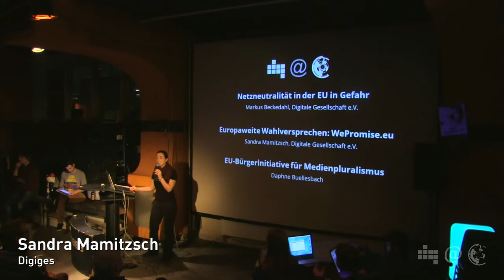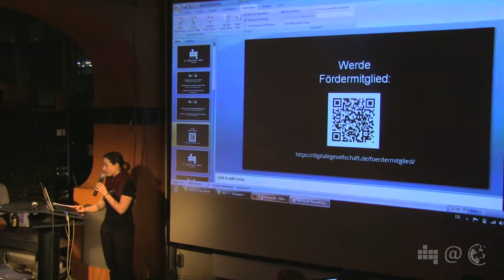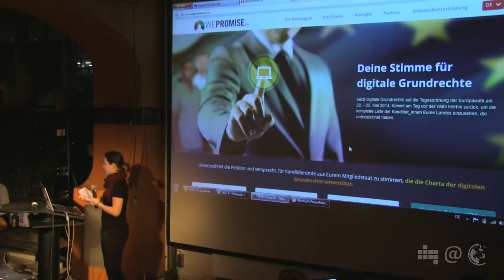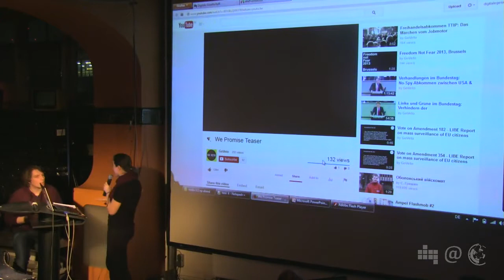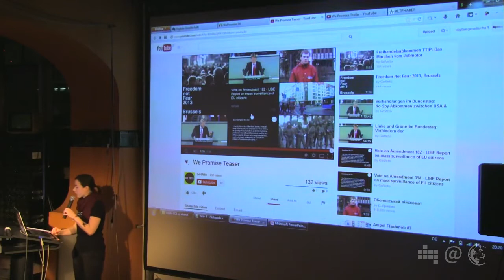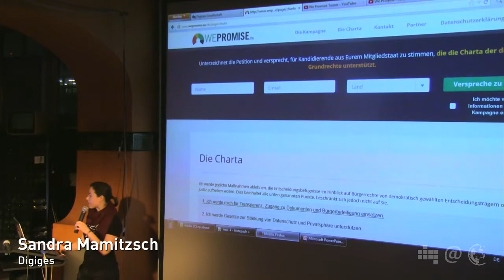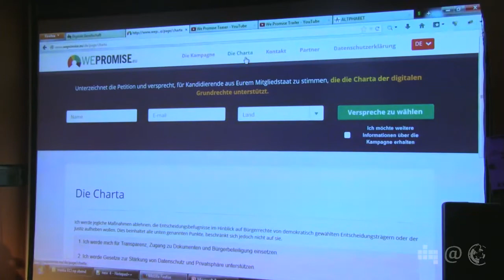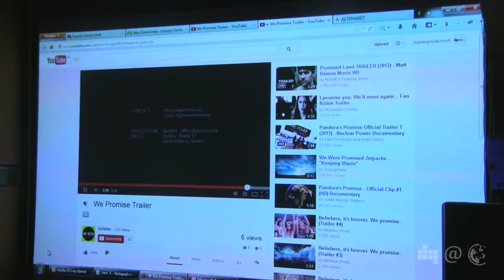NPA022.1 Die Kampagne wepromise.eu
Sandra Mamitzsch stellt die Kampagne vor